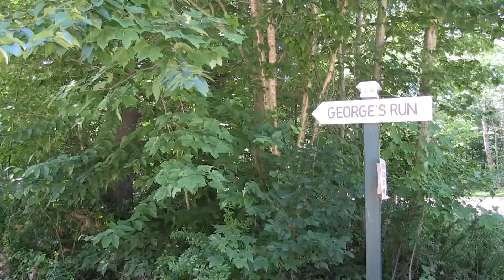The Pemi Valley Bluegrass Festival at the Sugar Shack Campground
The Sugar Shack Campground, home of 2014 The Pemi Valley Bluegrass Festival. The manicured grounds look beautiful as we approach mid-summer and Festival time. We hope that you can join us in this prime location and hear some of the best music anywhere this summer!